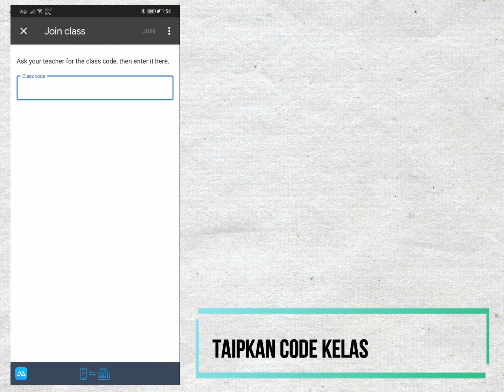JOM AJAK ANAK-ANAK MURID JOIN CLASSROOM KITA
CARA JOIN GOOGLE CLASSROOM UNTUK MURID-MURID